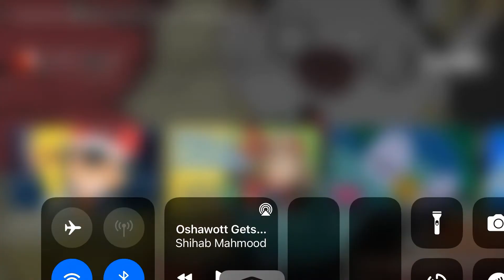Bunury x Pikachu